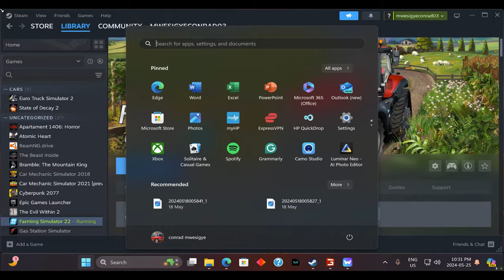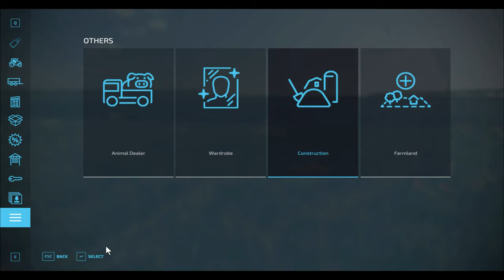📹 Capturing Growth: A Timelapse Journey of Cultivation 🌱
Witness the fascinating transformation of our garden through the magic of timelapse! From the first sprout to full bloom, this journey showcases the beauty and intricacies of nature's growth process. 🌿✨ Watch as seeds evolve into vibrant plants, revealing the patience and care that goes into cultivating our lush landscape. Join us in celebrating the wonder of growth, one frame at a time. 🌸📸